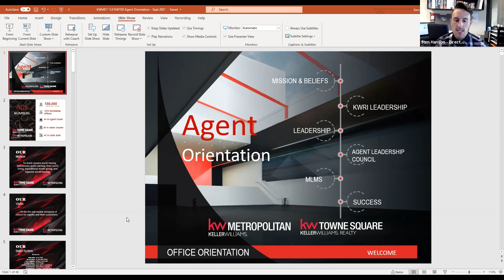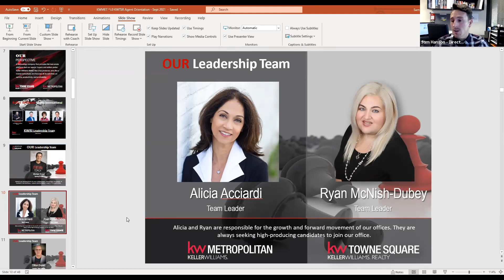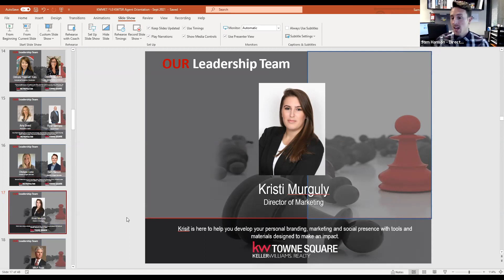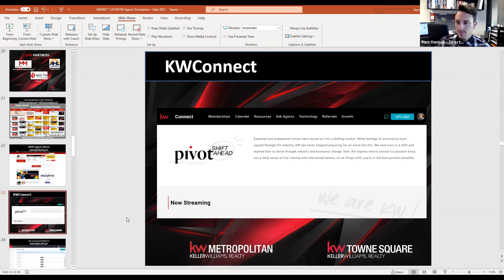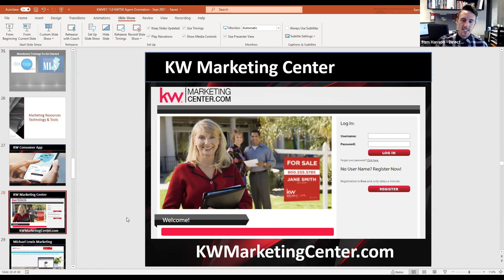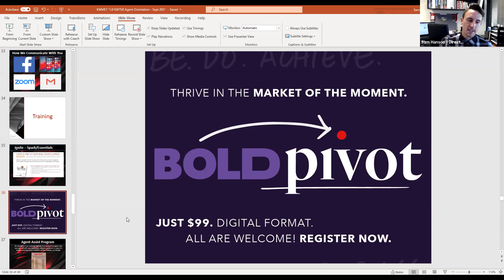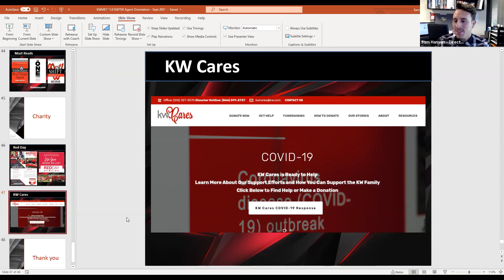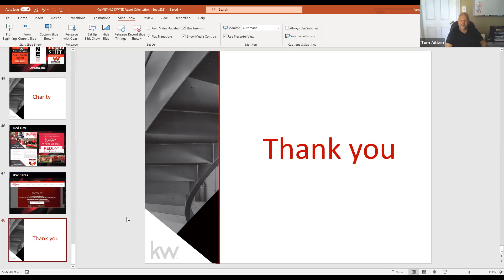New Agent Orientation - September 2021